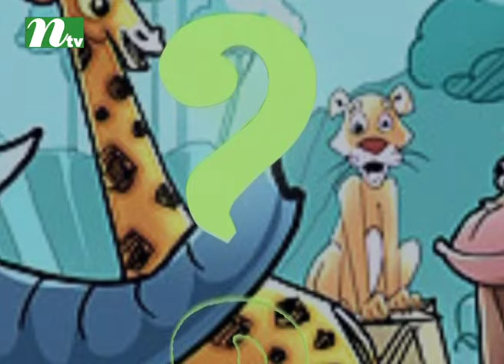Janar Achhe Bolar Achhe (জানার আছে বলার আছে) | Episode 1834